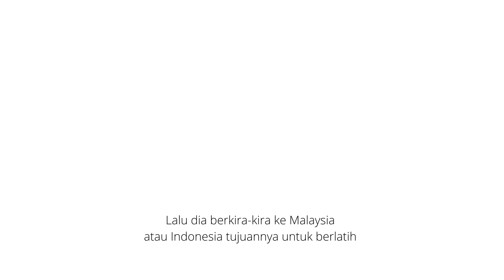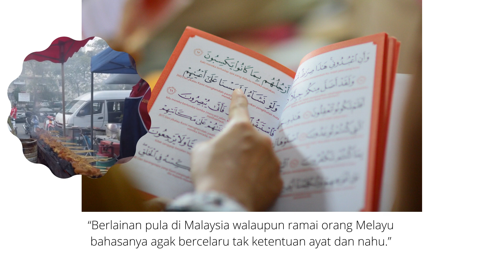MARIONEXXES - ANA MARIA (versi Dekad Bahasa Kebangsaan)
Puisi: Zurinah Hassan (Salasilah, Dewan Bahasa dan Pustaka, 2016)
Tempo: 120bpm
Genre: Reggae Blues Folk
Vokal: MARIONEXXES & CK
Jurutera: Othman Mohamed (Orchid Studio)

Lirik:

Verse1:
Ana Maria yang bijak dan jelita adalah gadis
kelahiran Costa Rica mahasiswa di Florida
pengkhususan di bidang bahasa.

Verse2:
Ana Maria yang bijak dan jelita
bertutur bahasa Sepanyol
sebagai bahasa ibunda
menguasai bahasa Inggeris
sebagai bahasa kedua

Verse3:
giat pula mempelajari bahasa ketiga
memilih bahasa Melayu
atas nasihat profesor
“itu juga bahasa penting dunia

Verse4:
di alam Melayu khususnya Nusantara
beberapa abad menjadi lingua franca.”
Dengan minat dan kerajinan
Ana Maria lulus cemerlang

Korus (2x)
memenangi hadiah pelajaran
melawat sambil belajar,
ke mana-mana negara pilihan.
ANA MARIA

Verse5:
Lalu dia berkira-kira ke Malaysia
atau Indonesia tujuannya untuk berlatih
bercakap Melayu sebanyaknya

Verse6:
dengan rakyat tempatan bagi membetulkan
Sebutan
dan memahirkan pertuturan.
Dia meminta nasihat profesor
ke mana hendak dituju
kerana dia dibenarkan memilih hanya satu.
Profesor yang tegas berkata
dengan jelas “Mujur juga anda bertanya
saya pernah berada
di kedua-dua negara untuk tempoh yang agak
lama
kalau tujuanmu mempelajari bahasa
pergilah ke Indonesia
di sana kau akan suka
mendengar percakapan mereka.”
“Berlainan pula di Malaysia
walaupun ramai orang Melayu
bahasanya agak bercelaru
tak ketentuan ayat
dan nahu.”

OUTRO
“Bahasa Melayu memang jarang didengar
kalau anda di hotel-hotel besar
yang mewah di tengah bandar
mereka megah bertutur bahasa Inggeris
itu imej orang terpelajar
pemimpin mereka juga bercakap Inggeris
apabila muncul di TV
walaupun bahasa Melayu diisytiharkan
bahasa rasmi.
Di luar ada juga yang bercakap Melayu
tetapi bahasanya bahasa rojak
iaitu bahasa yang telah rosak
bahasanya bahasa pasar
iaitu bahasa yang tercemar.
Jadi lebih baik ke Indonesia
untuk belajar bahasa Melayu
kalau di Malaysia
anda mungkin jadi lebih keliru.

KORUS (2x):
memenangi hadiah pelajaran
melawat sambil belajar ,
ANA MARIA